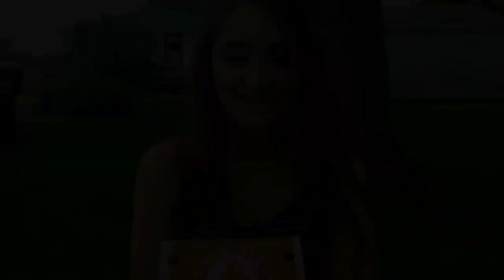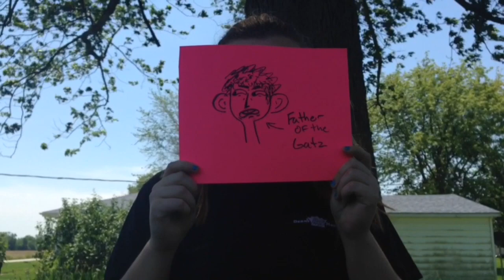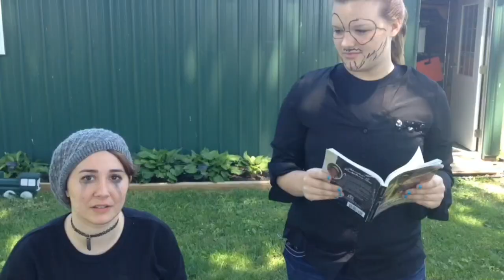Gatsby Family Fun Time The Movie